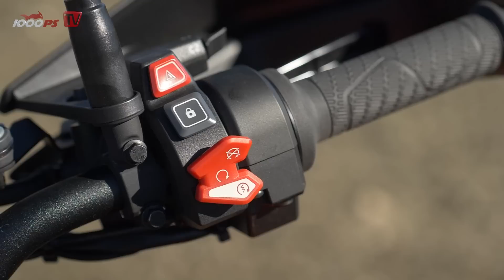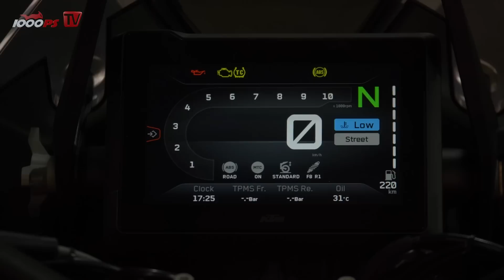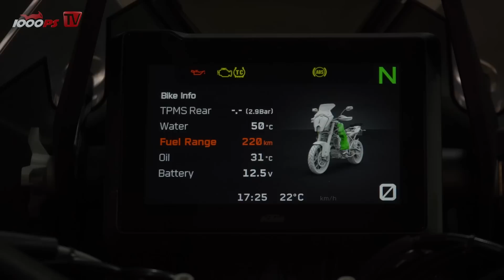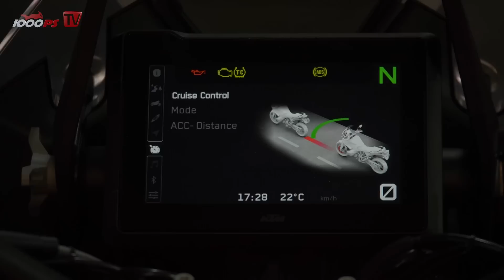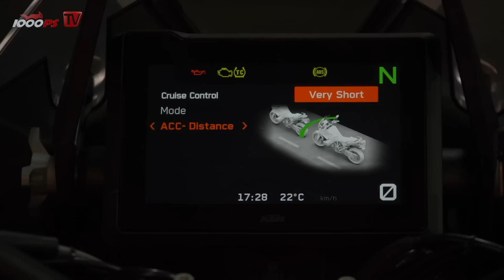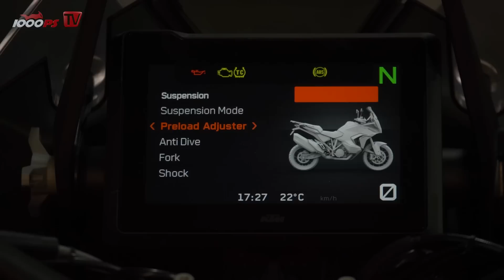KTM 1290 Super Adventure S 2021 - Eure Fragen, Vaulis Antworten!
Hier geht´s direkt zum KTM 1290 Super Adventure S Testvideo Bei einer Reiseenduro vom Schlage der neuen SASi geht es nicht nur um nackte Zahlen, auch die viele Elektronik will behandelt und erklärt werden. Ganz neu ist etwa das ACC-Radarsystem, aber auch andere Features scheinen Euch sehr wichtig zu sein. Da tauchten natürlich in den Kommentaren neue Fragen auf, die Vauli nun in diesem Video beantwortet!
JETZT 1000PS YouTube Mitglied werden:
- 1000PS fördern und noch mehr Videos sicherstellen
Mach mit!